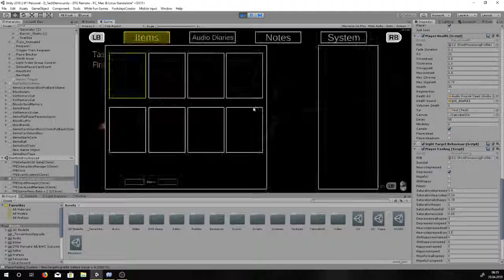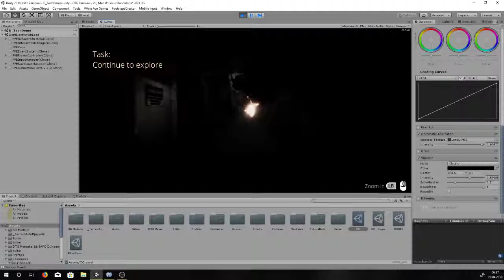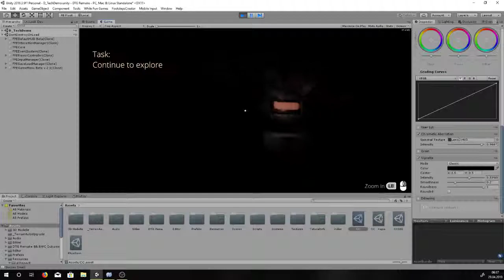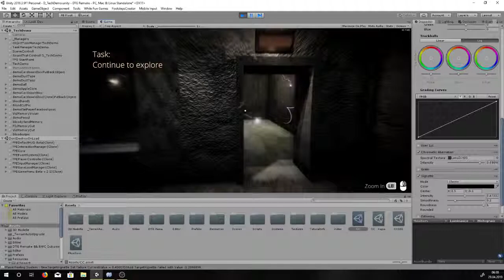DTG Remake Health System Prtotyp [WIP]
Componiser     : Mario Sello
    3D Modeller     : Juicy Fruit

About Me
I am suffering from depression for 4 years now.
Developing games helps me to handle them and gives me a sense in life to keep going.
Unfortunately, the topic of depression is still a taboo topic, and the affected people are having a harder time getting real help and opening up. I try to change that! I try to break the taboo with my games and take a new step in the right direction and encourage others to think about it.

Our History
Juicy and i created "Depression The Game" but the game wasn't good enough.
So we decided to remake everything from scratch.

The Present
We are currently working on the remake of "Depression The Game"🎮
Currently the Techdemo is out!

The Future
We want to create singleplayer games in the future but,
we don't want to lose the focus on coop/multiplayer games.
We are inspired by the Half-life series and the Metro series.

     - create quality
     - be different